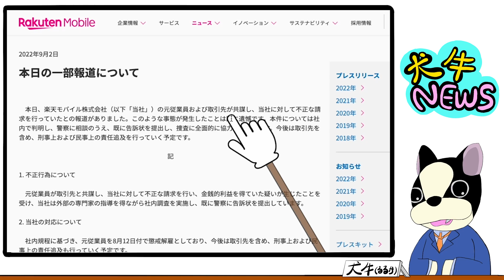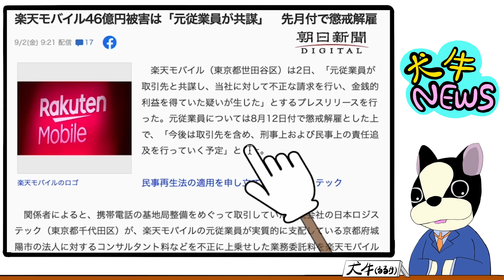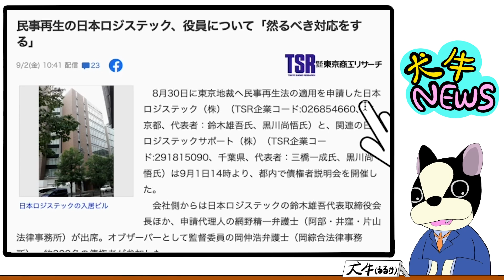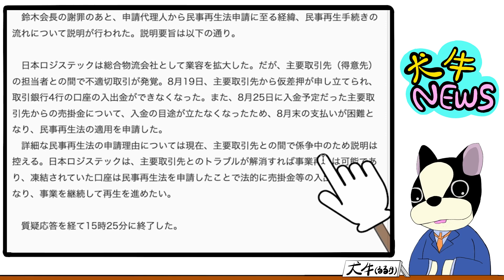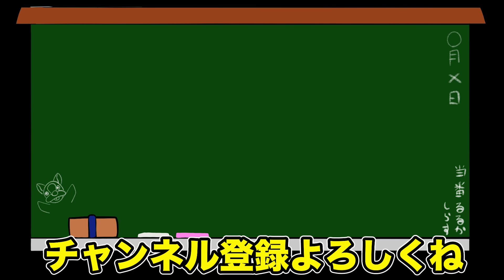【楽天モバイル】社員裏切りでピンチ！？来年人口カバー率99%は困難！？基地局整備関係会社は倒産して踏んだり蹴ったり。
楽天モバイルの元従業員と某会社が共謀して楽天モバイルが46億円被害に関して。今後の楽天モバイルに影響が出そうな内容だったので紹介します。

楽天モバイル46億円被害は「元従業員が共謀」　先月付で懲戒解雇（引用：朝日新聞）
民事再生の日本ロジステック、役員について「然るべき対応をする」（引用:東京商工リサーチ）

商品提供・お仕事・プレゼントの連絡はメールかTwitterのダイレクトメッセージよりお願いします。静岡市清水区に住んでます

再生リスト【楽天モバイル2022年】楽天モバイルは高い？①から楽天モバイルを解説するよ！！

楽天モバイル『Rakuten UN-LIMITⅦ』
各種キャンペーン開催中♪

楽天モバイル楽天市場店
iPhoneが業界最安！！

【povo一生解約出来ない問題②】業界初のゴミAIサポートのみは本当だった。povo解約までの道のり/切り抜き動画

【povo一生解約出来ない問題①】サポートが無い！？糞サポートオブザイヤーを受賞出来るレベルになっていた件/切り抜き動画

【ahamo(アハモ)】ahamoは○○じゃないと解約出来ない‼一生辞めれない問題完全版/ahamo山盛りで絶対増える解約不可。ahamo解約方法の真実

るるかのTwitchチャンネルです。APEX配信もやってます

・スマホから登録お願いします。
stand.fm（スタンドFM）で音声コンテンツ配信中‼参加型もやっています。